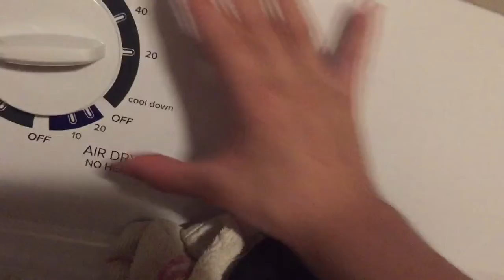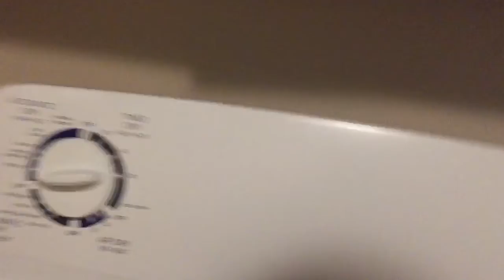Amanda dryer full cycle